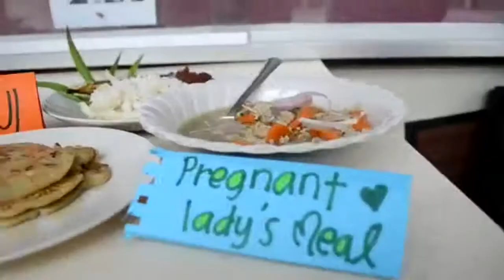MIGTY MRSM PENGKALAN HULU 2016